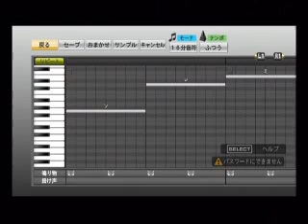プロ野球スピリッツで応援歌 的場直樹選手（千葉ロッテ）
2011年から前奏がつきました。